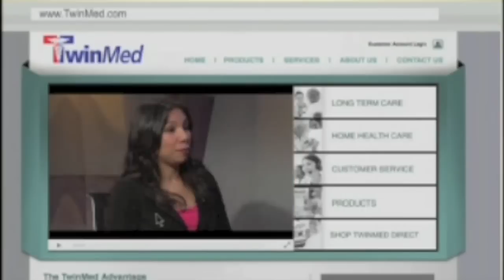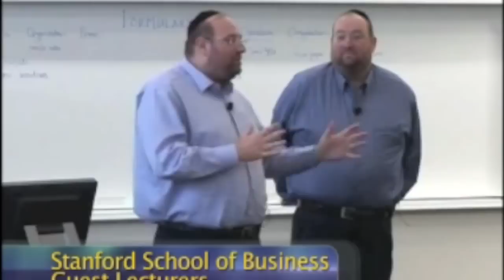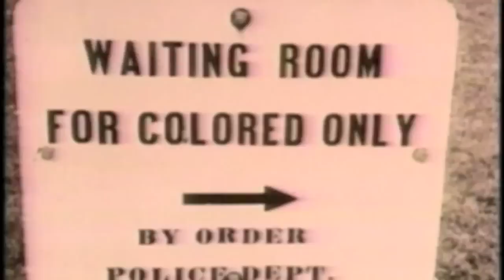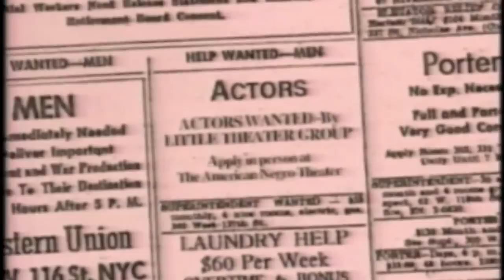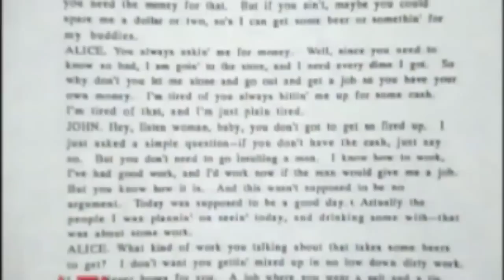UCLA Longevity Center 21th Anniversary ICON Awards Gala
The UCLA Longevity Center, a non-profit organization dedicated to enhancing and extending productive and healthy lives through research and education honored businessmen, philanthropists and entrepreneurs Steve & Shlomo Rechnitz as well as former Yahoo! CEO and his wife Jane & Terry Semel. Winning the ICON award for Artistic Excellence, Sidney Poitier, was presented with his award by fellow Academy Award winner Morgan Freemen. Other presenters included: Kerry Weems, Berry Gordy, Quincy Jones, Patti Davis and a special appearance by Natalie Cole.